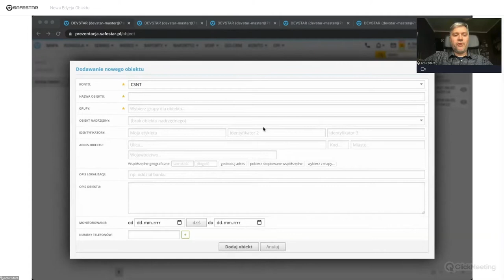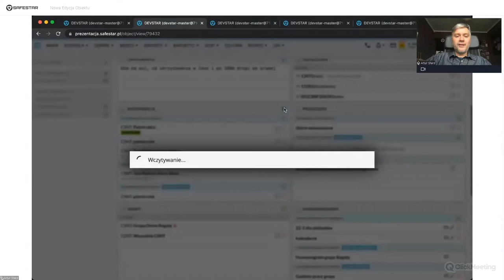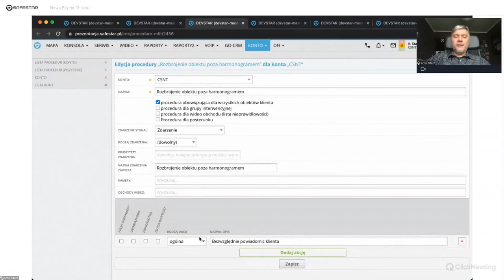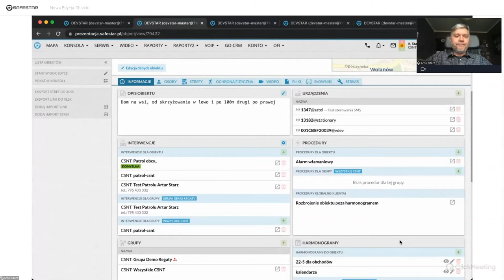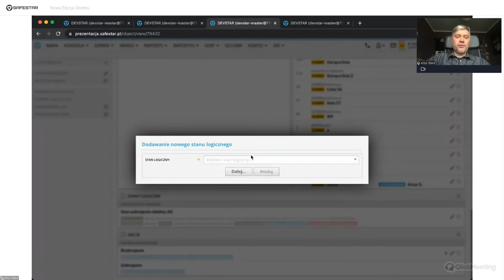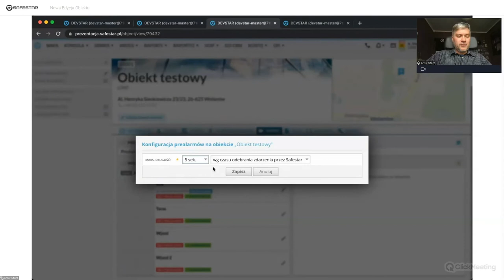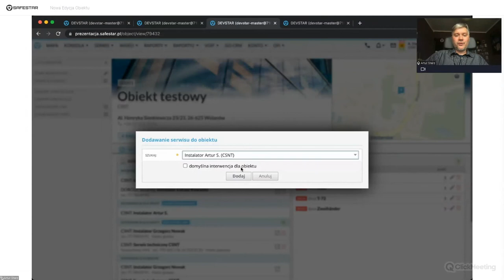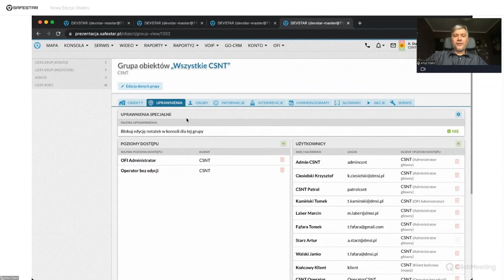Nowa Edycja Obiektu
Nagranie webinaru z dnia 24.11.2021 poświęconego nowemu modułowi edycji danych obiektów w systemie Safestar.

Poznaj SAFESTAR - jeden system, wiele możliwości dla branży ochrony.